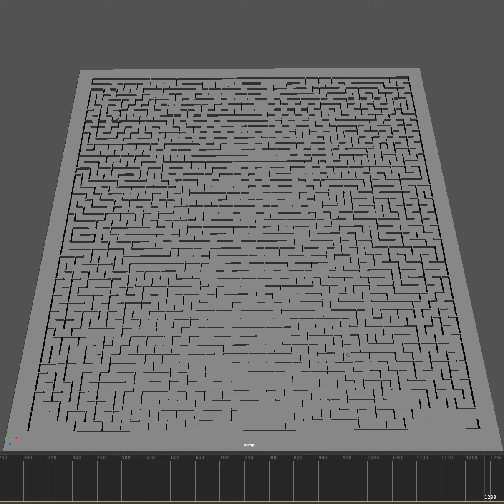laberinto en maya uwu